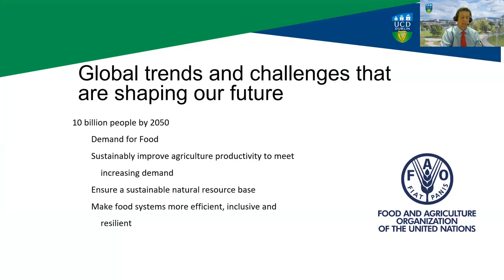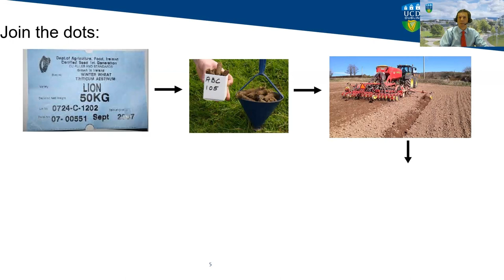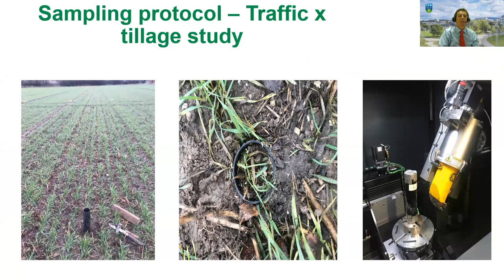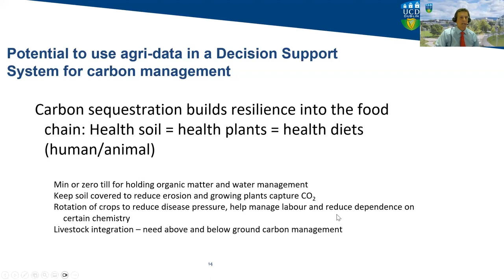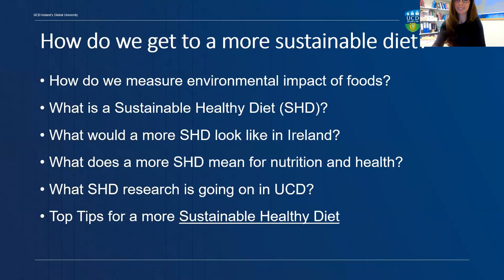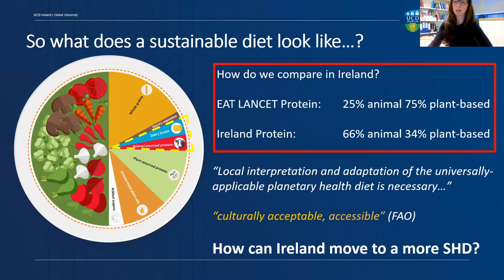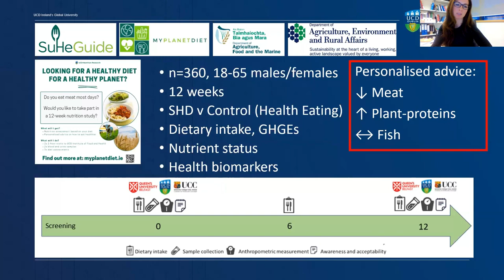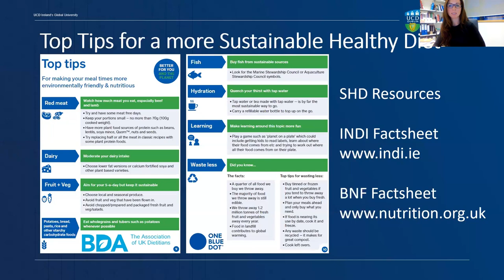Sustainable Food: Agriculture and Diet Aspects